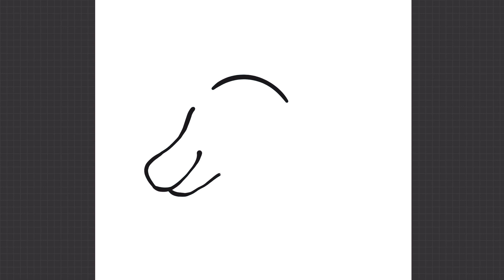LUKIS GAMBAR UNICORN COMEL DAN MUDAH!